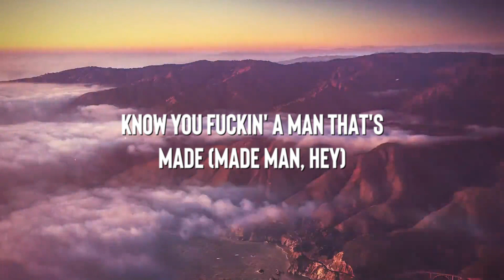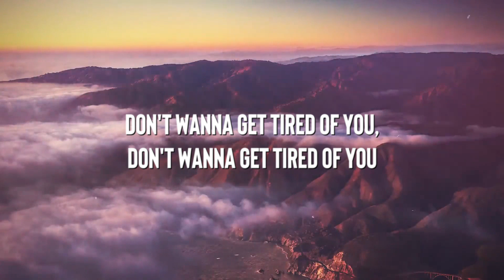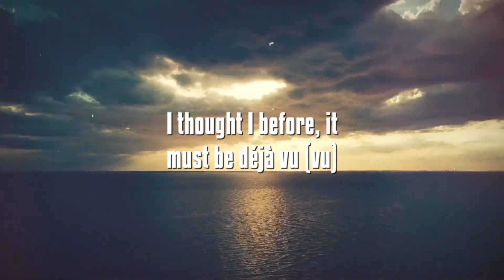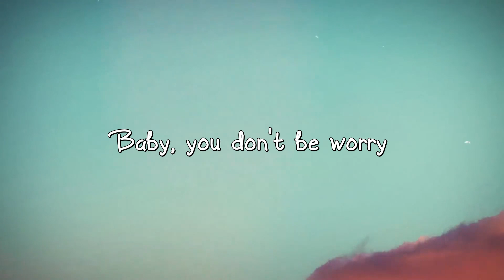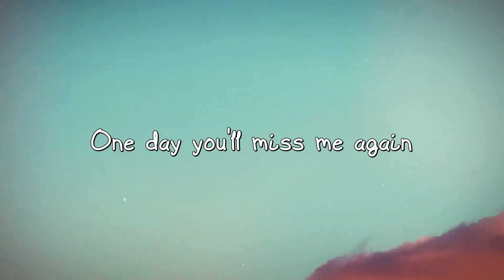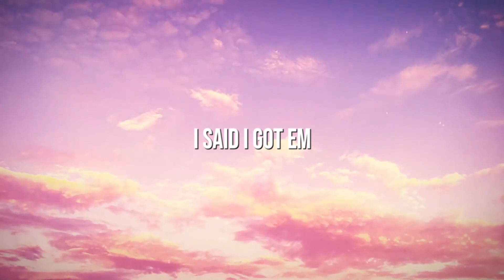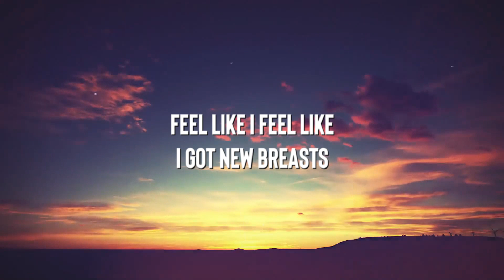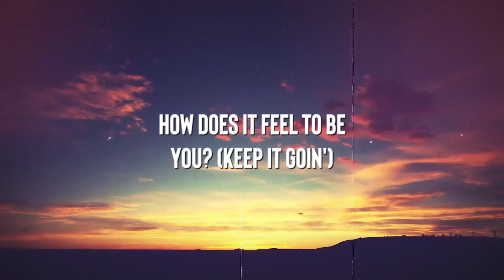Banking On Me - Gunna {Letra} 🐠